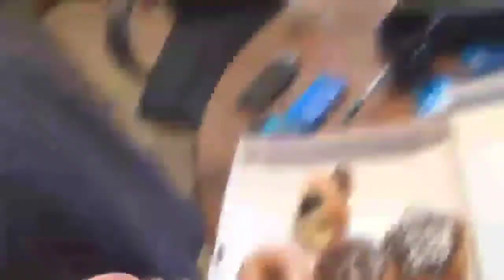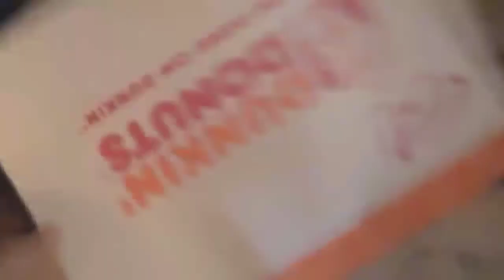Angry Grandpa on low pitch: Angry Grandpa vs Dunkin' Donuts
This video is requested by (RubbleByte)